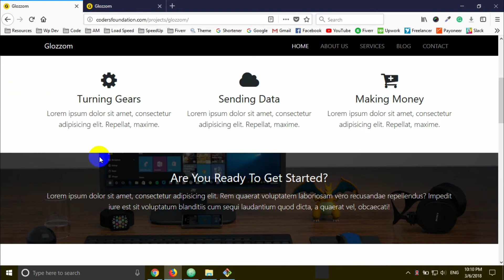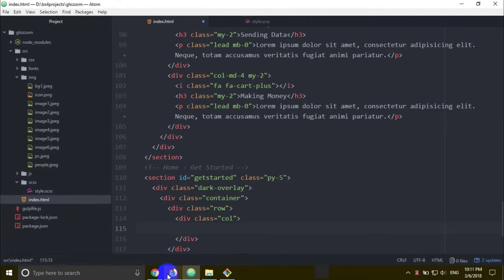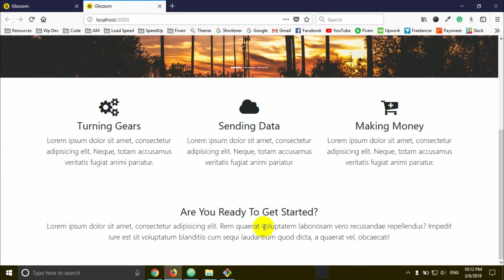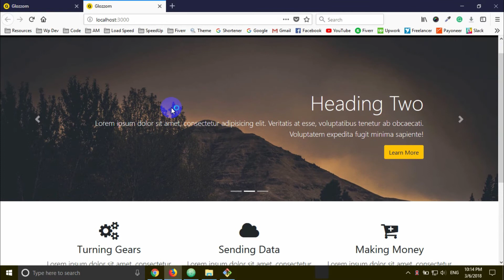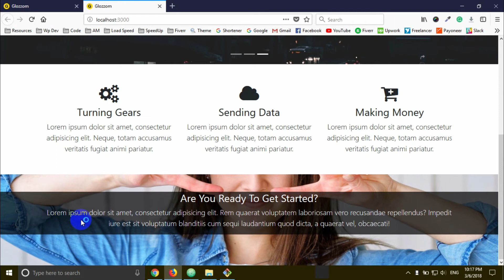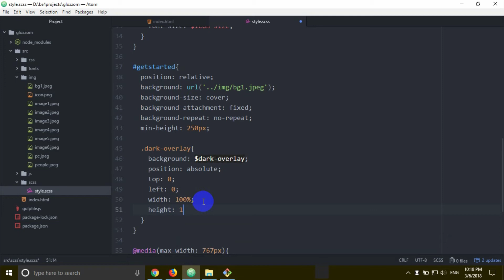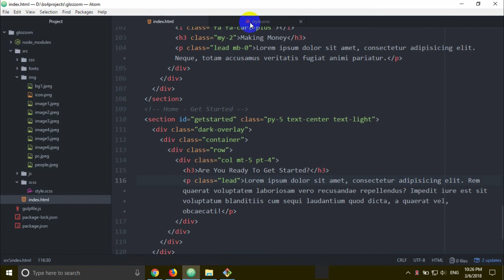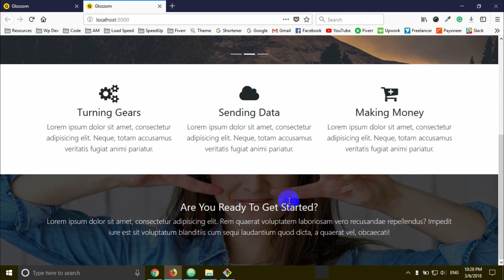Bootstrap 4 [#46] Project 3.4 - Glozzom [Get Started Section]